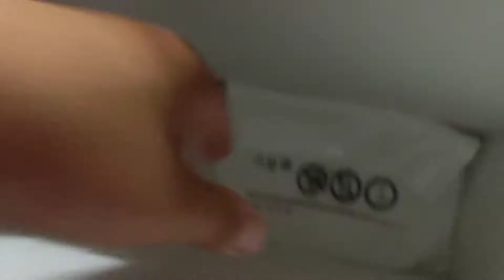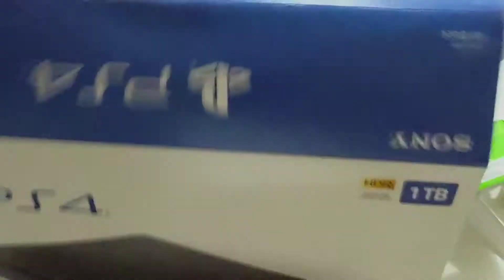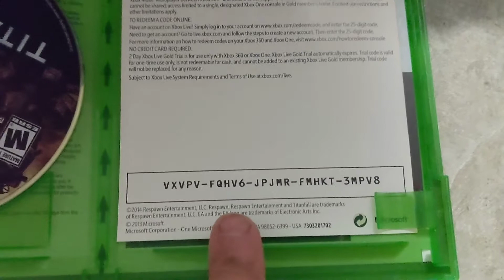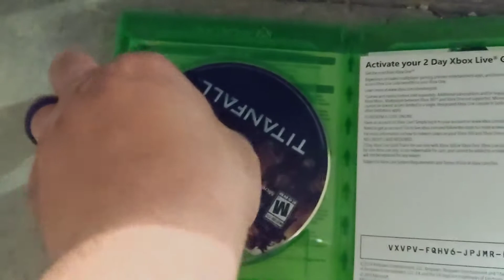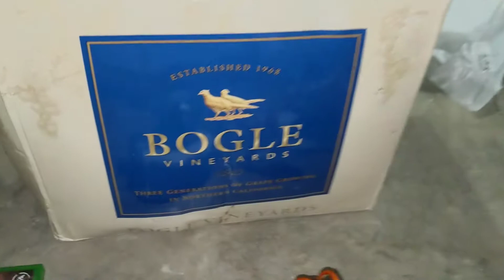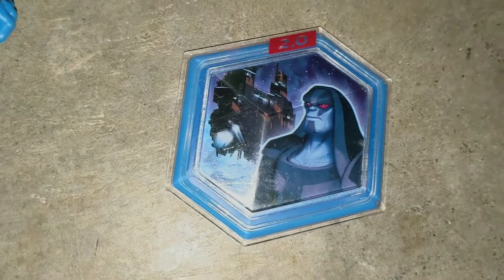Game Stop Dumpster Diving! (Disney Jackpot)Ep63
Grabbed A Mystery Box Out Of Game Stop's Dumpster!! You Won't Believe What Is Inside!